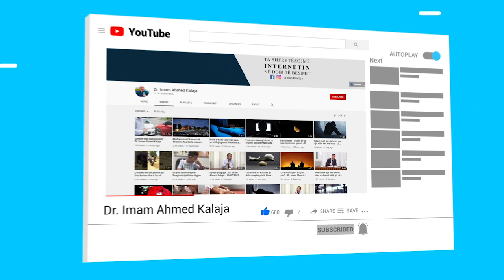A ka një numër të kufizuar lutjesh përpara se të japim selam në namaz?